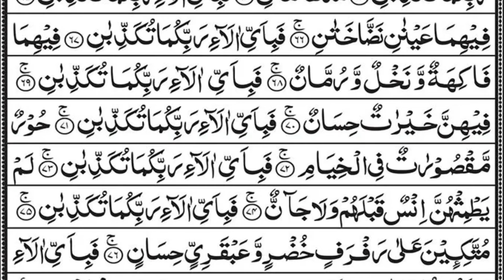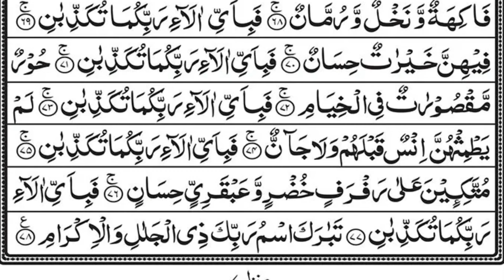Surah Yaseen | Yasin | Daily Quran Tilawat Surah Yasin Surah Rahman Surah Yaseen